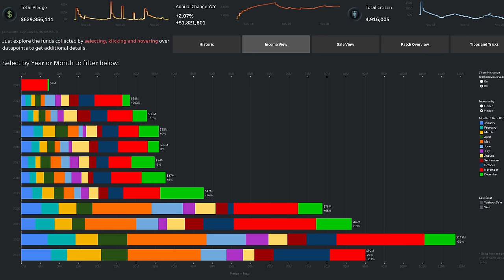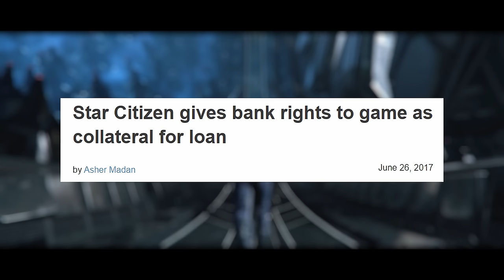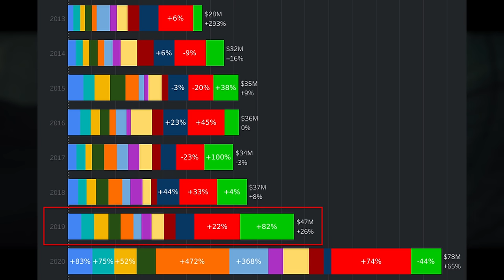Star Citizen On Track To $1 Billion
Star Citizen is the world's most expensive game, and the money keeps pouring in from players and backers... Will it be the first Billion-dollar game?